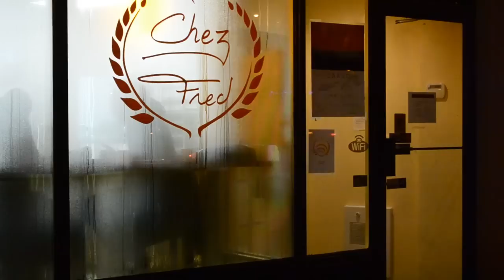The Dumb Waiter Promo